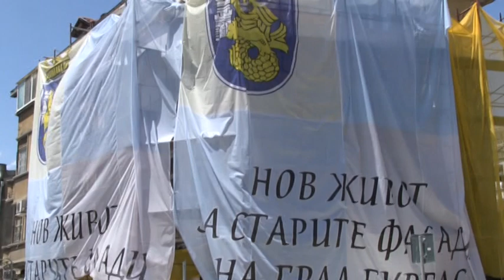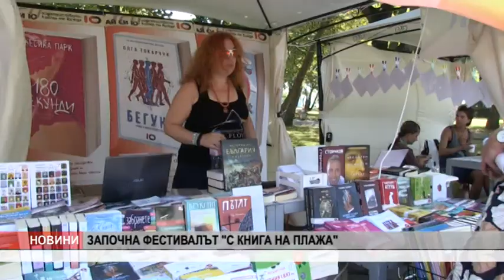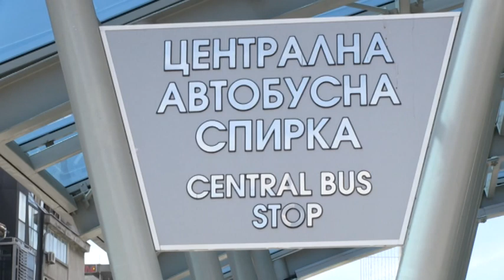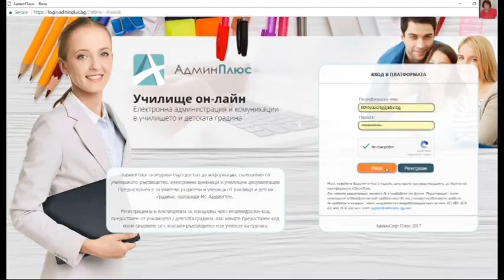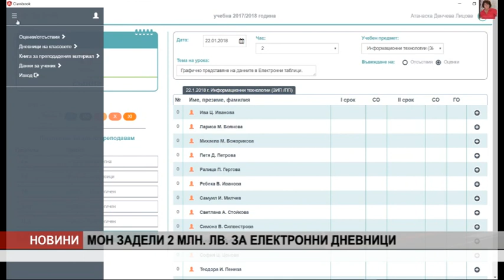VE4ERNI 13 08 19